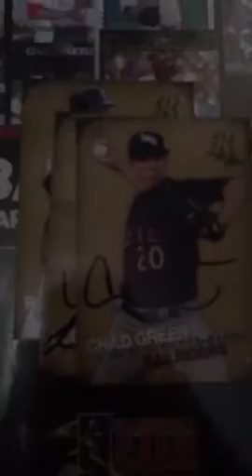Railriders Cards signed on 4-30-17 IP